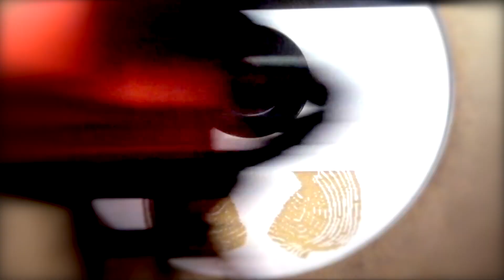BEAU OUI COMME BOWIE - FabLab - DEMA1 - 2017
Suite au concours « Beau oui comme Bowie », organisé par l’association LaPéniche, à Chalon-sur-Saône, dans le cadre du concert de Capsula du 28 octobre prochain reprenant l’album de Ziggy Stardust, nos étudiants de première année présenteront leurs productions devant un jury de spécialistes lors de cette soirée.

Un beau projet autour de David BOWIE, réalisé avec la participation de Nicéphore|labs.